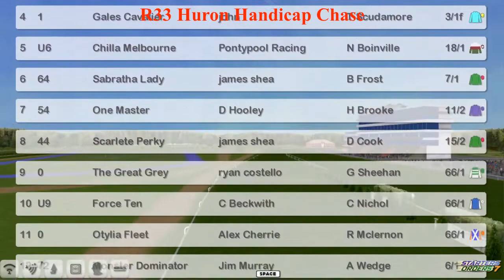NH WK3 R33 Huron Handicap Chase